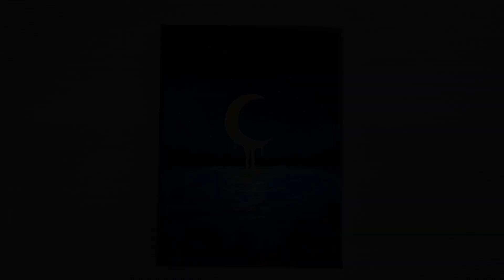Melting Moon Lake Scenery (ASMR) Acrylic Painting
I love blues & the glow-y yellow moon O_O

Sub my channel and i might draw u hehe

00:00 ASMR~!!~!~!

00:17 Colour Dotting + Painting Sky

01:48 PEEL the tape !!!

02:06 Colour Dotting + Painting Water

03:45 PEEL the tape again !!!

03:57 Painting trees lol

04:56 TOOTHBruShhh Technique

05:42 Painting moon

06:30 Painting moon DRip drip

07:00 Paint Water Reflection :) (love it)

08:45 Mini ASMR xD

09:00 Doneeeee